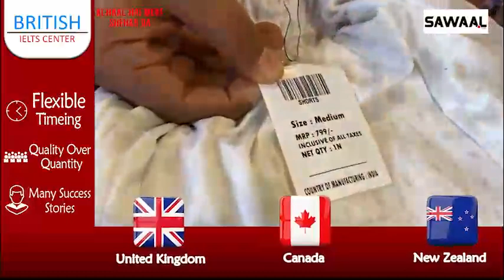KI HAAL HAI MERE SHEHAR DA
# Bathinda
latest punjabi news
# live news
Punjabi news